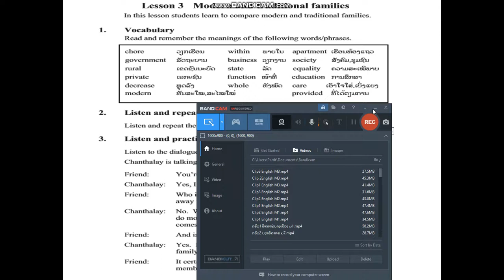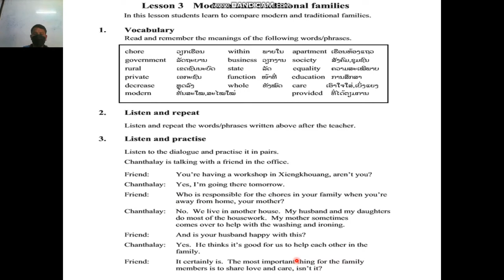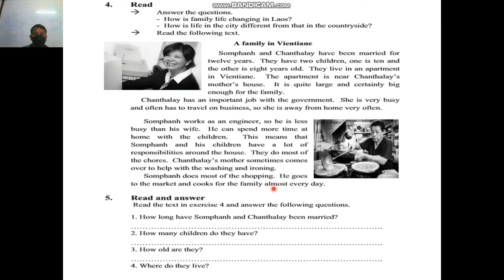ພາສາອັງກິດ ມ 5 Unit1 lesson3 ຄລິປ1 30/9/21